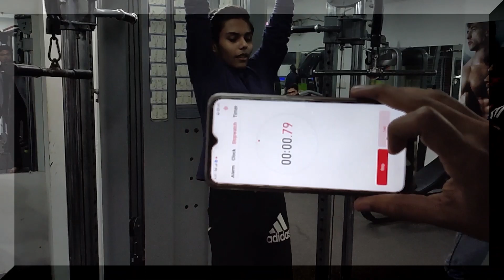১০০ সেকেন্ড ঝুলে থাকা প্রতিযোগিতা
১০০ সেকেন্ড ঝুলে থাকা প্রতিযোগিতা
১৭.১.২০২০